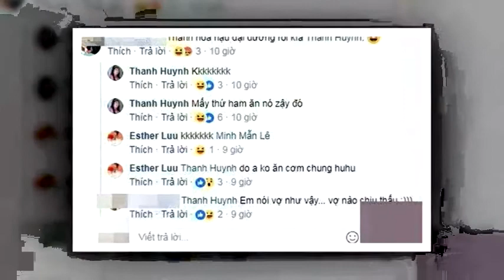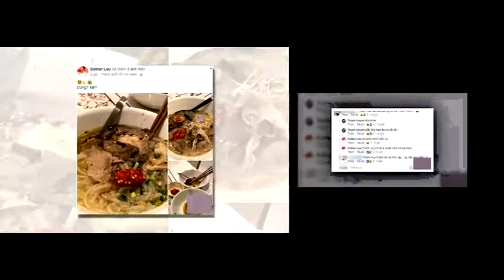Hari Won lộ môi sưng tều, Trấn Thành cũng phải càm ràm vì giống hệt HH Đại dương | Tin Nhanh Nhất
Hari Won lộ môi sưng tều, Trấn Thành cũng phải càm ràm vì giống hệt HH Đại dương